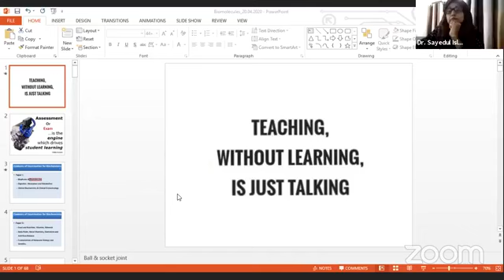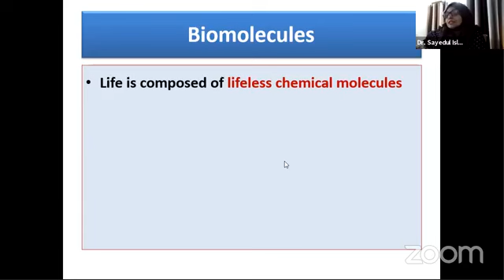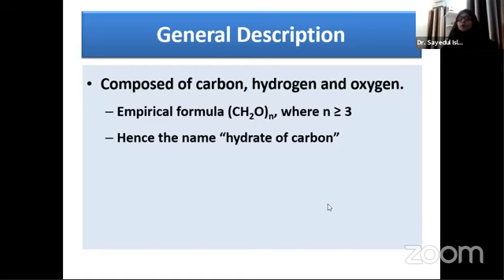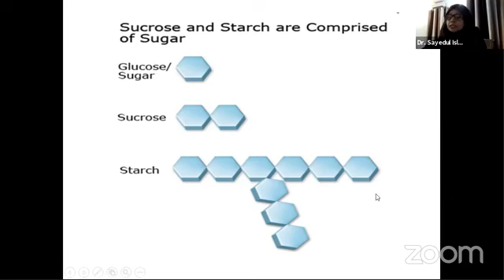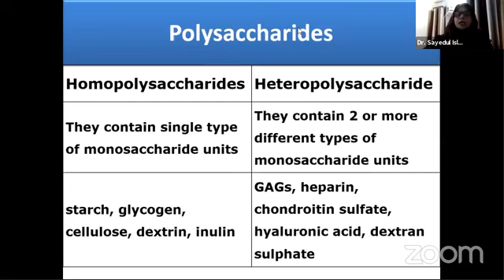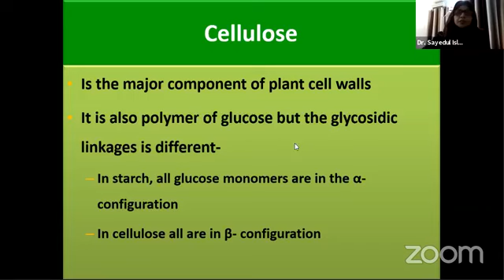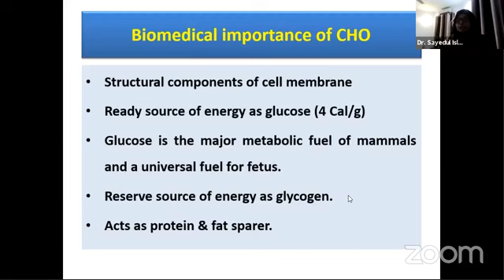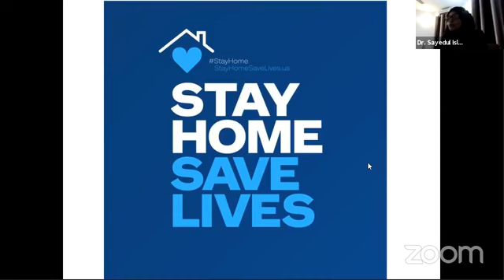Biochemistry | Biomolecules | Carbohydrate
Instructor:
Prof. Shamima Parvin
MBBS MPhil(Biochemistry), MMEd
Vice-Principal & Head of Biochemistry
Mugda Medical College, Dhaka.

You Tube: AxisMedicalSchool
Goole+: AxisMedicalSchool